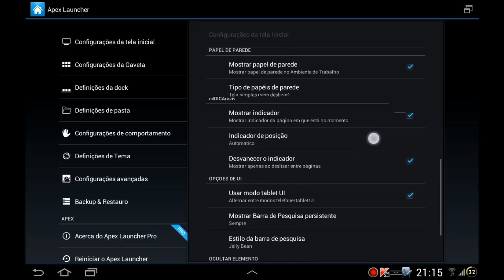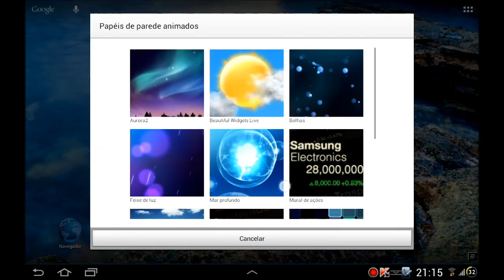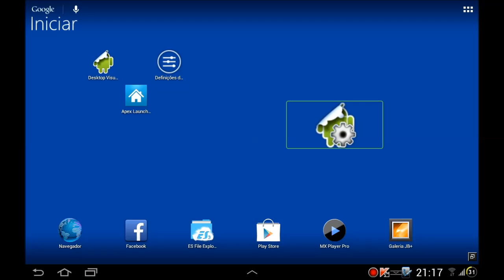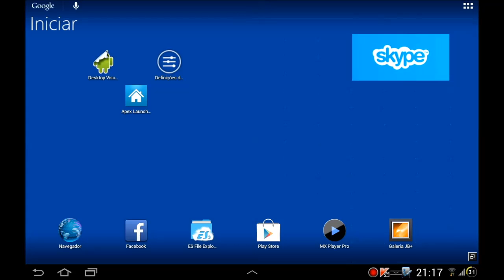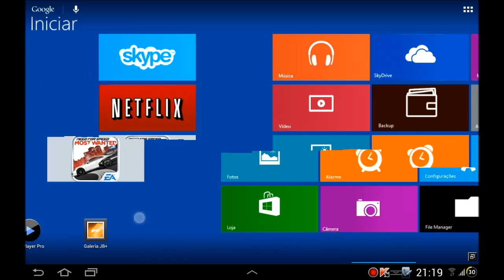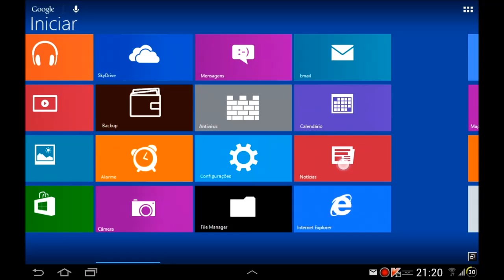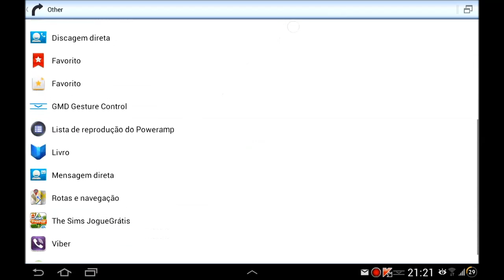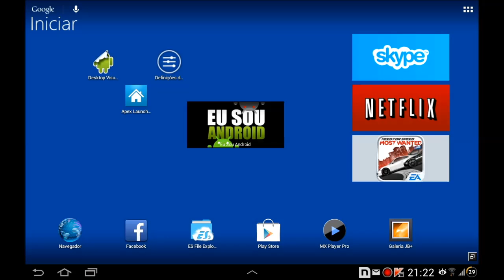Tutorial - Como ter a interface do Windows 8 no seu Android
geekantenado ***Leia a descrição ***

O Windows 8 é um sistema operacional que agrada a muita gente devido a sua interface Metro, e nós do Eu Sou Android encontramos uma maneira de usar essa interface no Android,de forma simples e fácil.

Acompanhe o para mais novidades